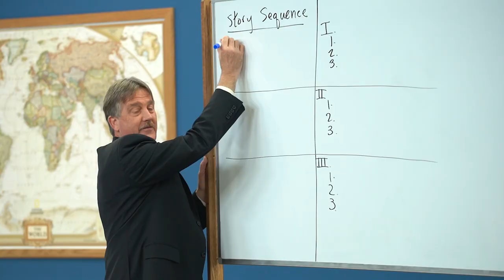100 Days of Adventure, Part 1 - Greta Eskridge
Greta Eskridge joins Yvette Hampton to discuss the importance of Adventure and to give practical advice for infusing your homeschool with joy.

Greta Eskridge is a second-generation home-schooling mom of 4, a wife of 23 years to Aaron, and an author and speaker. She is a nature lover, book reader, and coffee drinker. Greta cares deeply about creating connection, preserving childhood, and chasing adventure. Greta is passionate about educating parents of the devastating effects of pornography on children and equipping and empowering families to fight porn. She loves to travel the country sharing her message of joyful, connected parenting. Greta’s first book, Adventuring Together, released July of 2020 with Thomas Nelson.

Recommended Resources:

Katie and the Sunflowers, by James Mayhew

Connect with Greta at GretaEskridge.com and on instagram at @maandpamodern